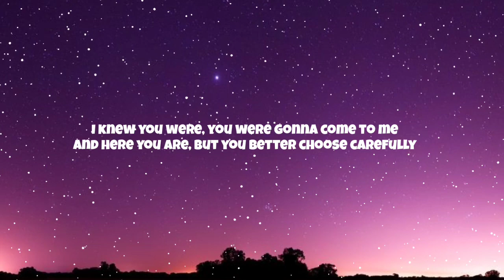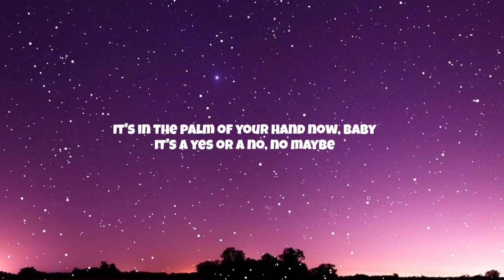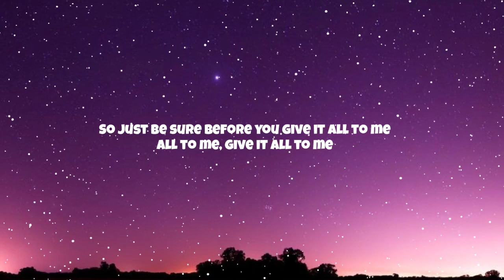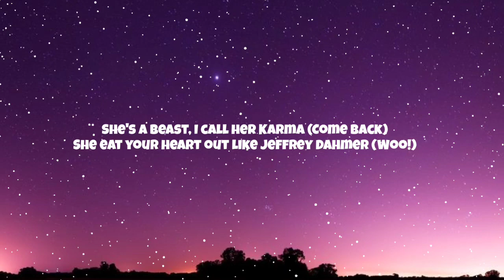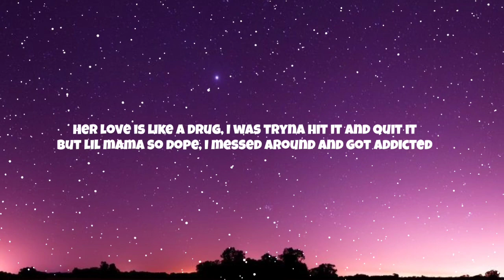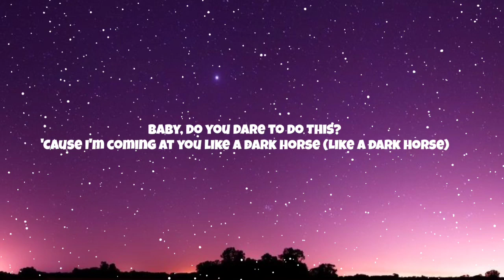Katy Perry - Dark Horse (Lyrics) ft. Juicy J